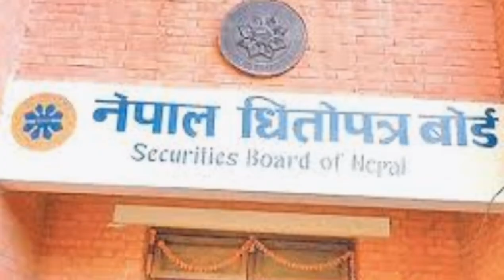उपकार लघुबित्तको IPO कहिले खुल्छ ? | Upkar laghubitta IPO | upcoming IPO in Nepal | new ipo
उपकार लघुबित्तको IPO कहिले खुल्छ ? | Upkar laghubitta IPO | upcoming IPO in Nepal | new ipo | ipo alert | upcoming ipo | new opening ipo in nepal | IPO | IPO NEPSE latestupdate | Upkar laghubitta bitya sanstha limited IPO |